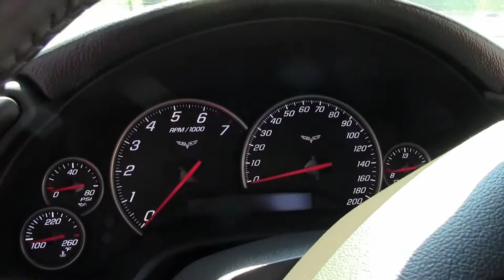2011 Corvette Grand Sport 3LT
2011 Corvette Grand Sport 3LT For Sale

Torch Red exterior, Ebony interior.

436hp LS3 engine, 6 speed manual transmission, posi rear-end.

Factory features include the $4,205 3LT Preferred Equipment Group (Heads Up Display, memory package, tilt-n-tele, dual power heated sport seats, universal garage door transmitter, bluetooth package), Grand Sport package (Z06 sized wheels, tires, and brakes, wider fenders and quarter panels, Z06 style rear spoiler and front splitter, Z06 style front bumper, rear differential cooler, specific gear ratios), chrome wheels, Dual Mode Exhaust, Bose CD/XM/MP3 stereo with steering wheel controls and front input, OnStar, side airbags, dual zone electronic climate control, HID headlights, fog lamps, keyless entry and start, electric rear hatch pull-down, power windows, power locks, power steering, power brakes, power mirrors, cruise control, ABS, traction control, Active Handling.

Coming with a clean Carfax and LOADED with options, this 2011 Corvette Grand Sport shows just 8,647 miles, and is in nice condition. This car's paint is vg, with a great shine. Factory chrome wheels are vg with no curb rash, and correct Goodyear Eagle F1 EMT runflat tires show an average of 4/32nsd tread depth remaining in the front, and an average of 5/32nds remaining in the rear. The interior of this 2011 Corvette Grand Sport shows vg-exc factory leather seats and center console, vg door panels, and an exc steering wheel. The only addition to this car appears to be a set of front and rear mats with C6 logo embroidery. This car has been fully serviced, and all instrument gauges, lights, turn signals, brakes, engine, transmission and rear-end are all in good operating condition. Please do not assume that this is an average condition Corvette, as Buyavette specializes in "hand-picked Corvettes" that are loaded with expensive factory options. All of our Certified Corvettes are way above average condition for the miles. In addition, they are all fully serviced. Consider that sellers rarely spend money getting full service before offering their car for sale. Dealers typically only wash the car before offering it for sale. We however adhere to strict quality control standards when purchasing, as well as inspections and service. All Certified Corvettes are fully serviced and ready to enjoy. Call us to bring home this flashy Red 6 speed GS Coupe! 8K Miles.